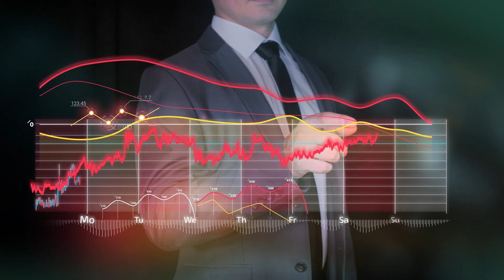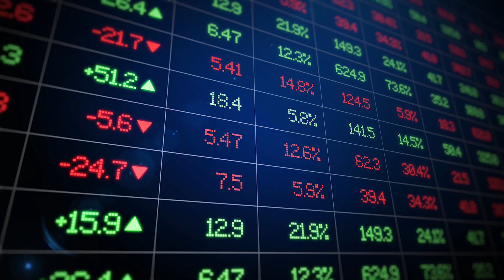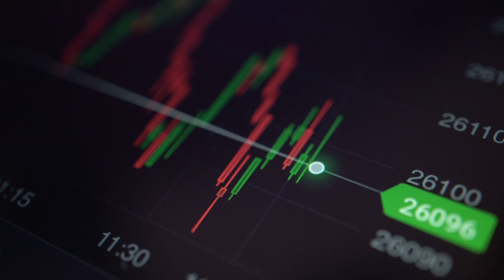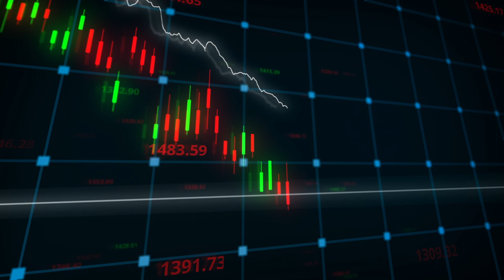शेयर मार्किट क्रैश मे क्या करना चाहिए ? What to do in a Stock Market Crash ?